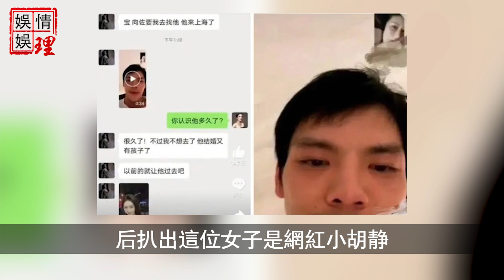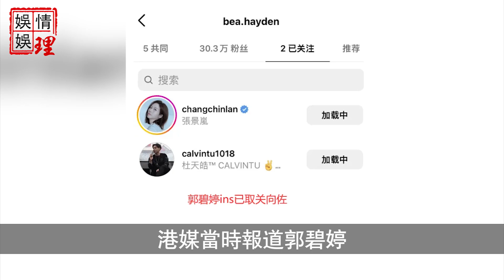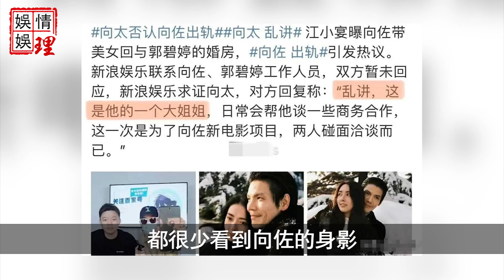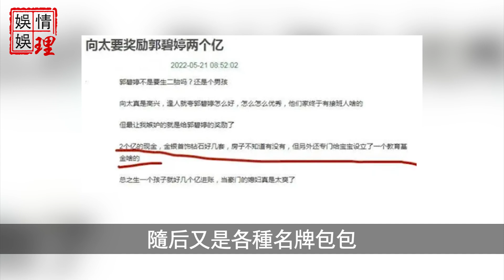扮豬吃老虎，默認向佐出軌偷腥?！郭碧婷深夜怒曝事實真相嚇傻向太！原來她是在下一盤生死大棋！【娛情娛理】